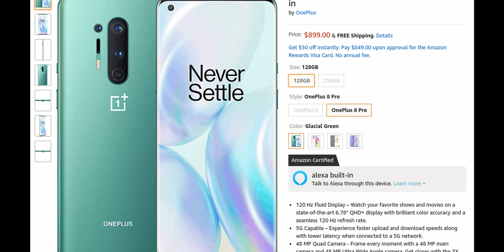Don't Buy OnePlus Before Watching This!! | OnePlus ki New Strategy!!🔥🔥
OnePlus will be launching the OnePlus 8 Series on 29th May in India and after waiting for long we will get a good l;oook as to what the series has to offer. This is great for the OnePlus 8 Pro buyer plan to buy this and use this new flagship series. But for OnePlus 8 buyesr, the things are bit different and in this video I have explauined the same.
Buy OnePlus 8 Series from here:
Oneplus 8 is a good phone overalll but there seems to be a new marketing startegy by OnePlus team that they have done last year and seems to be repeating it again this year. Since OnePlus releases 2 new series every year they have to offer something new. But apart from that they are offering something from last year that is making one smartphone important than other. For example OnePlus 7 Pro ko zyaada importance dia gaya tha last year March mein aur 7T ko November mein.
Aise kahi saare reason hai jo iss video mein discuss kia gaya hai. To video dekhiye aur aapko idea mil jaega ki mein kya kehna chahte hai.

Check out the lastest video here:
318 Views - Feb 7, 2024

. 17% 17.4K/100K

. 0% 0/10K